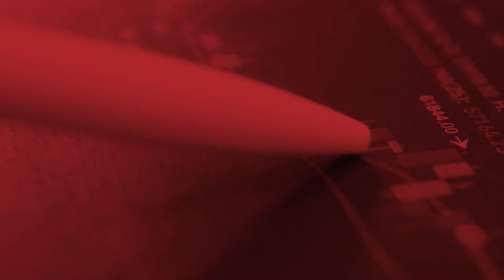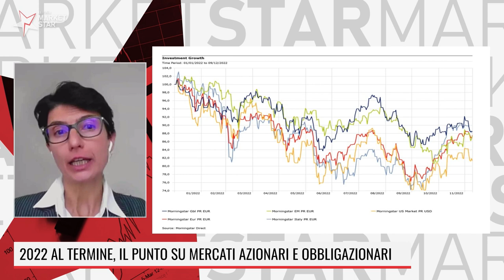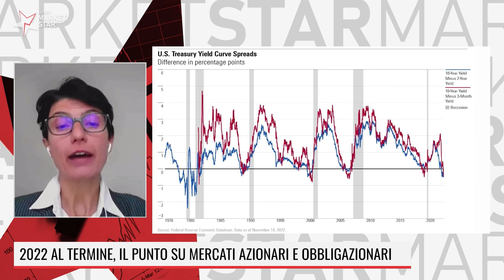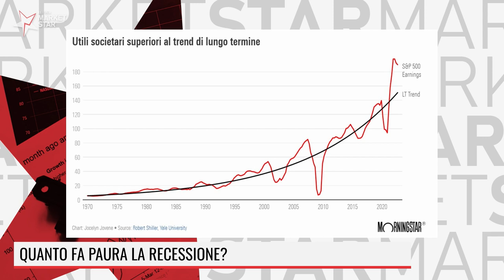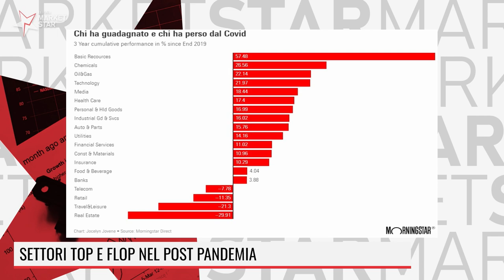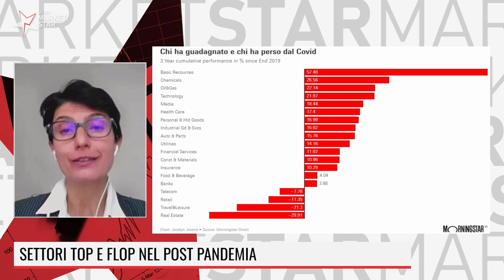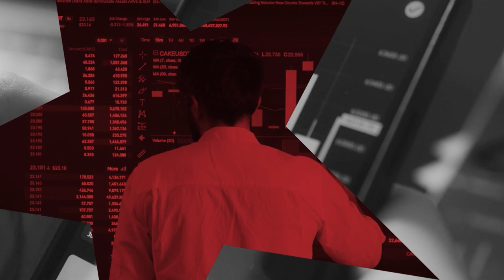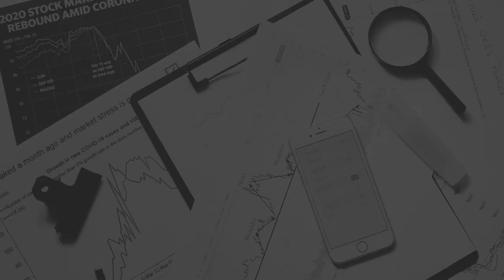QUANTO FA PAURA LA RECESSIONE?